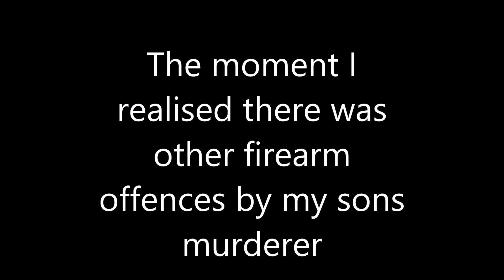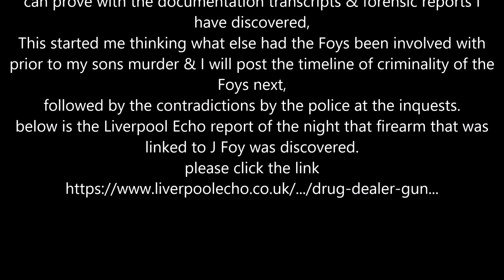The moment I knew my sons murderer had access to multiple firearms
the time line of criminality will follow